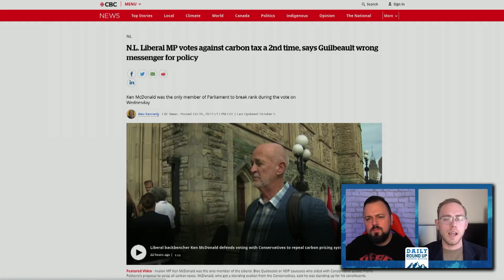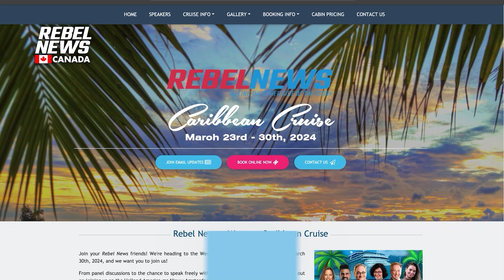Liberal MP breaks ranks of the party over carbon tax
| On yesterday's live, Adam Soos and Syd Fizzard discussed the MP who stood against the Liberal's carbon tax who said, "I've had people tell me they can't afford to buy groceries. They can't afford to heat their homes. And that's hard to hear from, especially seniors who live alone."